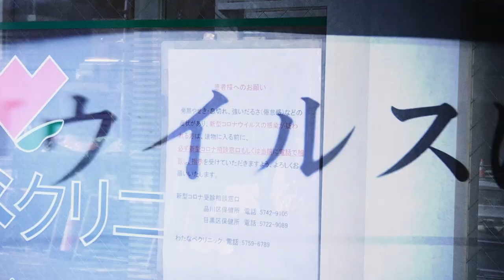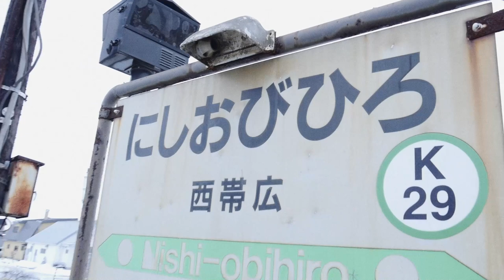‹予告編›映画『狂猿』| 2021年5月28日(金)公開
デスマッチのカリスマ=葛西純初主演！
川口潤監督最新作！
本邦初　デスマッチドキュメンタリー
5.28(金) シネマート新宿、シネマート心斎橋ほか全国ロードショー

◤生きて帰るまでが デスマッチ◢
葛西純、46歳。職業=デスマッチファイター。

　割れた蛍光灯に囲まれ、カミソリが突き刺さり、ガラスボードが飛び散る過酷なデスマッチの世界で「カリスマ」と称されるプロレスラー、葛西純。全身には無数の傷が刻まれ、6 メートルの高さから身ひとつで飛び込む「バルコニーダイブ」などのスーサイダルな大技を繰り出し続けた結果、その肉体は限界を迎えつつあった。2019 年のクリスマス、葛西はついに長期欠場を余儀なくされる。
『狂猿』は、葛西純を中心に、文字通りの血と汗を流しながら闘い続けるプロレスラーたちの姿を追った本邦初のデスマッチドキュメンタリーである。カメラは復帰に向けてトレーニングを積み、新たなる刺激を求め続ける葛西純に密着。過去のレアな試合映像に加えて、鎬を削ってきたデスマッチファイターたちも登場し、貴重な証言を披露する。
監督を務めたのは、『THE COLLECTORS ～さらば青春の新宿JAM～』(2018) など、先鋭的な音楽ドキュメント作品で注目を集める俊英、川口潤。蛍光灯が爆散するリングサイドでカメラを構え続け、音楽的感性で切り取られた臨場感たっぷりの試合映像は究極の没入感を生み、観客をデスマッチの最前線に送り込む。
葛西純は、デスマッチを通して何を伝えようとしているのか。傷だらけの背中は何を語りかけるか…。デスマッチに狂った猿と、その生き様に人生を狂わされてしまった者たちの饗宴が幕を開ける。

『狂猿』
出演：葛西 純(FREEDOMS)
　　　佐々木貴(FREEDOMS)、藤田ミノル
            本間朋晃(新日本プロレス)、伊東竜二(大日本プロレス)
　　　ダニー・ハボック、竹田誠志
　　　杉浦透(FREEDOMS)、佐久田俊之
　　　登坂栄児(大日本プロレス代表取締役社長)
　　　松永光弘(ステーキハウス ミスターデンジャー店主)  ほか
監督：川口 潤
制作：アイランドフィルムズ
企画：佐藤優子
製作：葛西 純映画製作プロジェクト（スペースシャワーネットワーク+ポニーキャニオン+プロレスリングFREEDOMS）
撮影：川口 潤、大矢大介、鳥居洋介、村尾照忠
録音：川口 潤
編集：川口 潤、築地亮佑(COLORS)
MA：三留雄也
Art Work：BLACK BELT JONES DC
写真撮影：岸田哲平　中河原理英
配給：SPACE SHOWER FILMS

1.78：1｜カラー｜ステレオ｜107分｜2021年｜日本
Ⓒ2021 Jun Kasai Movie Project.